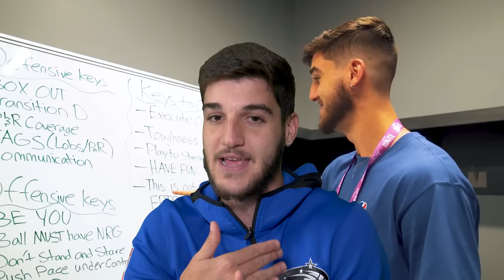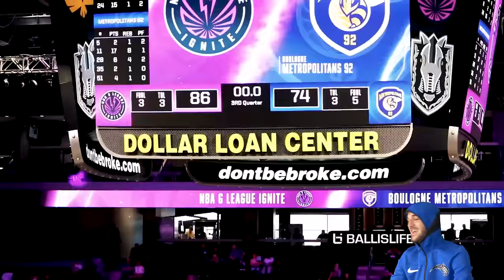O DIA QUE VICTOR WEMBANYAMA ABALOU A NBA! (React)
Reagimos ao jogo histórico de Victor Wembanyama (36pts) vs Ignite! Atuação que chocou a NBA!

Beat da intro: Pluto Beats

Yes Sir meus hoopers! 💢 É o Bixo! 🔥